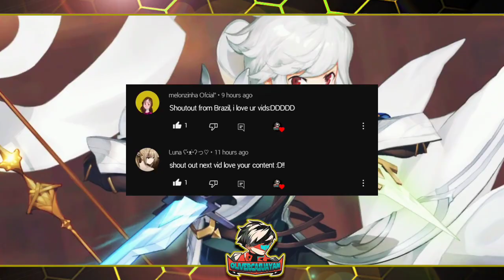250K SIGN OF STARS + 300 GLORY BOX | Mobile Legends: Adventure